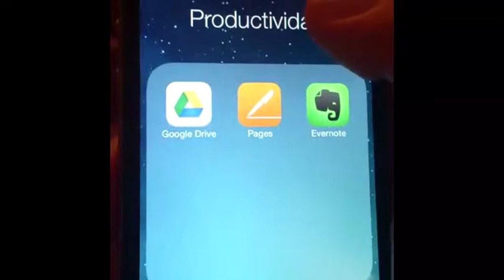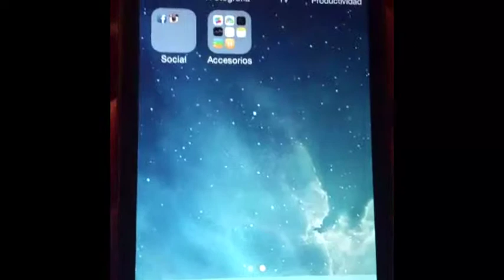Whats On My iPhone